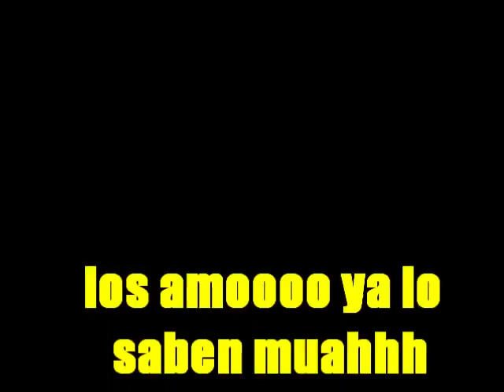Bency les desea un feliz y mejor 2019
con todo mi amor para ustedes muahhh